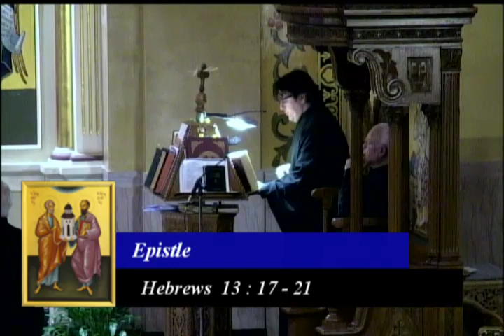2016-01-17 12th Sunday of Luke Assumption Greek Orthodox Church of Chicago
Assumption Greek Orthodox Church of Chicago